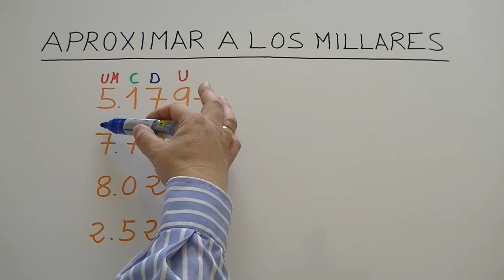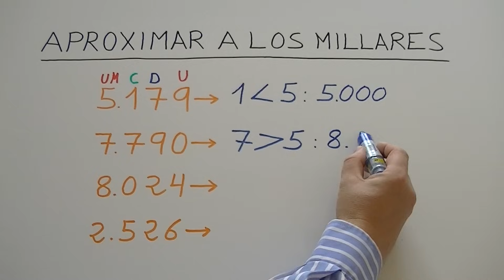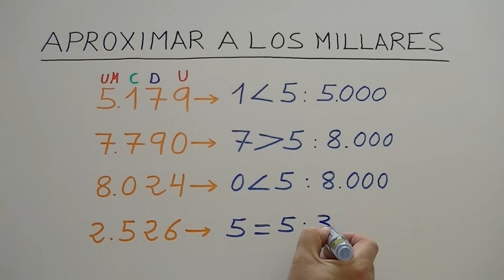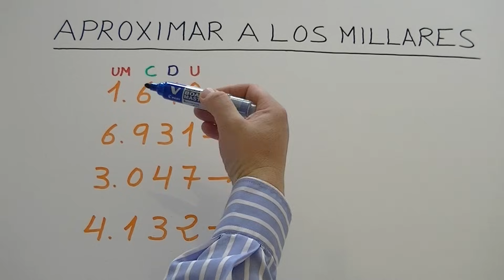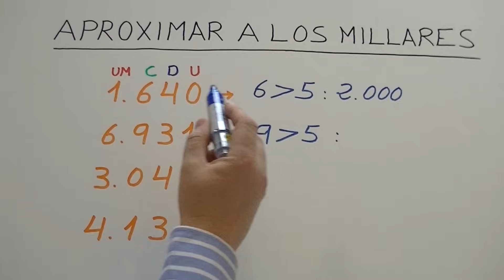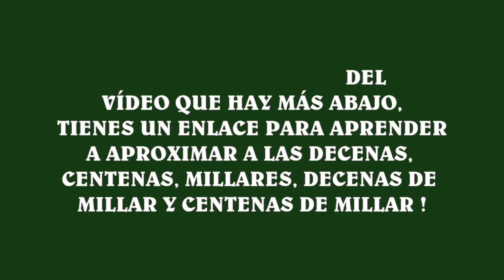Aproximar a los millares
Aprender a aproximar un número a los millares o unidades de millar. Aproximar al millar más cercano.
Haz click en el siguiente enlace para ver cómo aproximar a la decena, centena, millares, decena de millar y centena de millar más cercana: